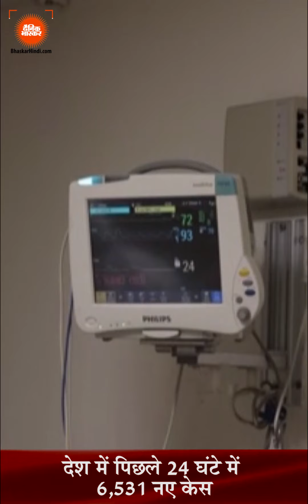Hindi News Bulletin हिंदी समाचार बुलेटिन 27 दिसंबर 2021 (08:00 PM) | Dainik Bhaskar Hindi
Hindi News Bulletin हिंदी समाचार बुलेटिन 27 दिसंबर 2021